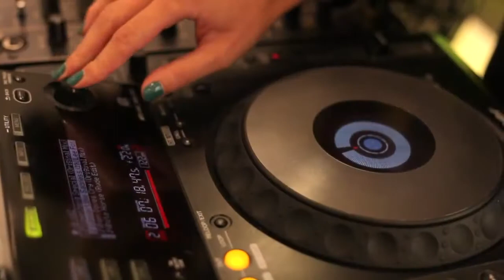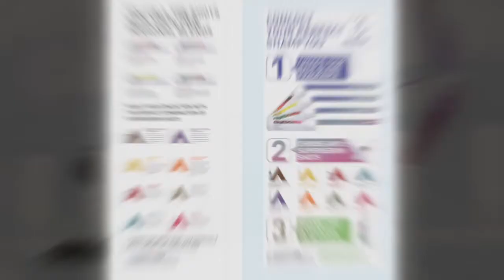Alex's own brand Concoction launches exclusively at Selfridges, Oxford Street, London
Alex launched Concoction in 2013, as a groundbreaking luxury haircare brand offering bespoke blends and mixology.